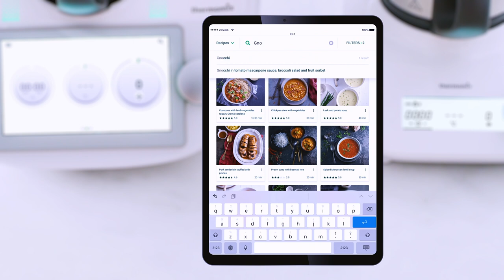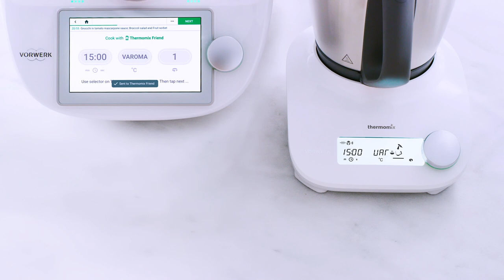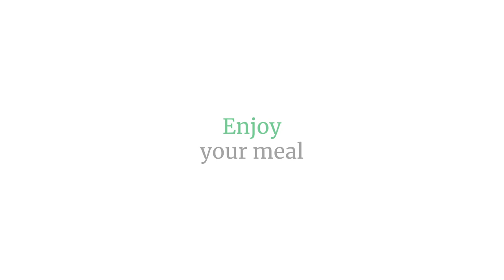Thermomix Friend® - Guided Cooking with the Thermomix® TM6